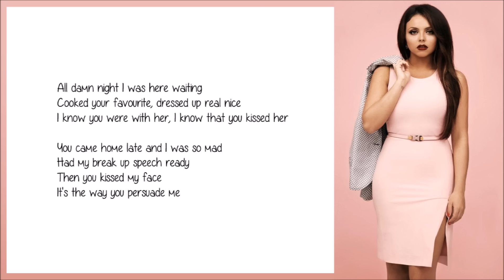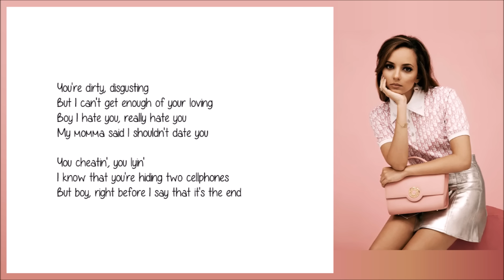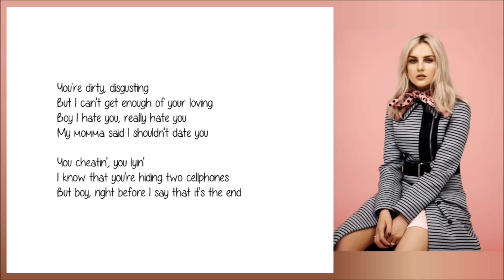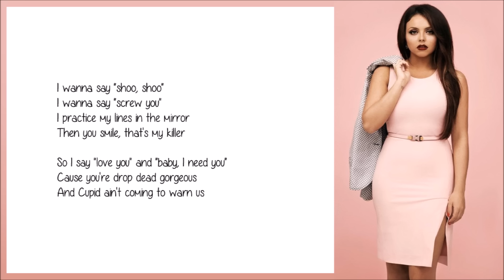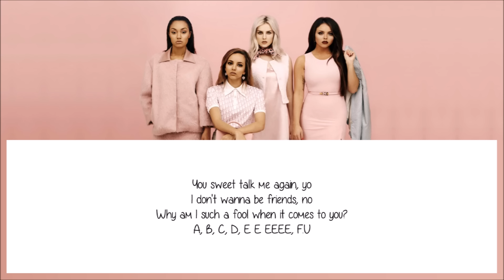Little Mix - F.U. LYRIC VIDEO ll LyricGirlx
I couldn't upload the audio because of copyright, I hope you'll understand xx